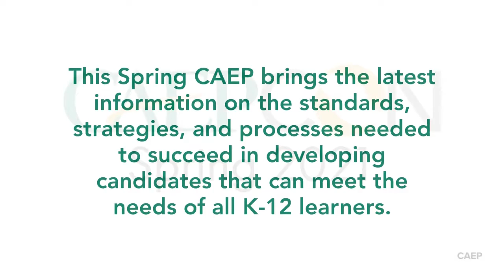Spring CAEPCon 2021.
CAEP offers a walk-through of the revised
Standards, i.e. the approved CAEP Board of Directors
revisions to the 2013 CAEP Standards for educator
preparation. The CAEP Standards guide the nation’s top
schools of education, those that are CAEP accredited, in
preparing future K-12 teachers. The approved changes
include: streamlining language, strengthening emphasis on
technology, equity, and diversity. The revised standards are
in effect for providers with visits in spring 2022 and beyond.